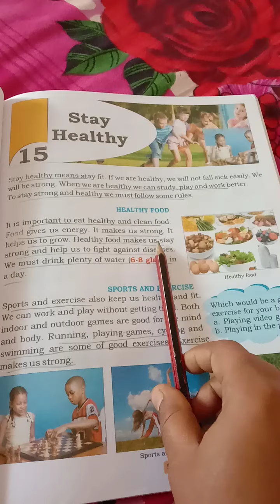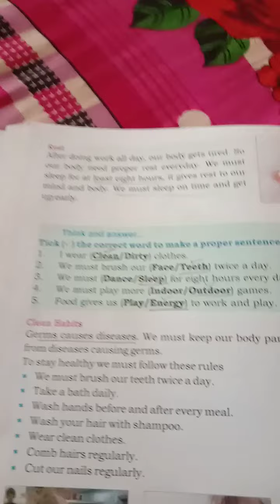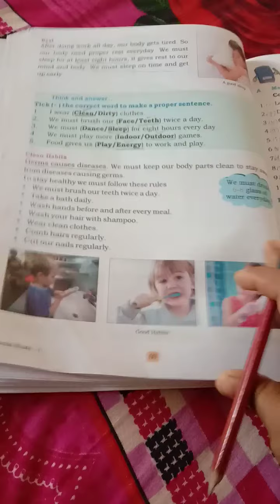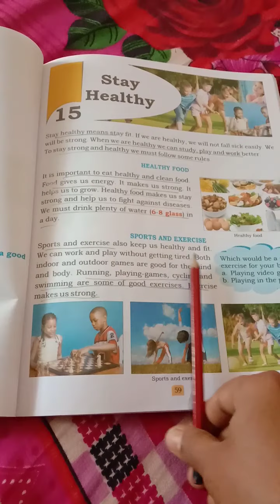STD -1,SOCIAL STUDIES, CH-15